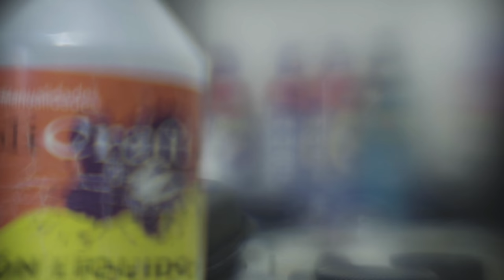Lensbaby Composer & Muse in Sony A7SII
Some footage to show my little toy lenses.